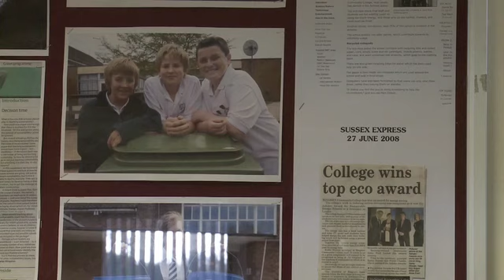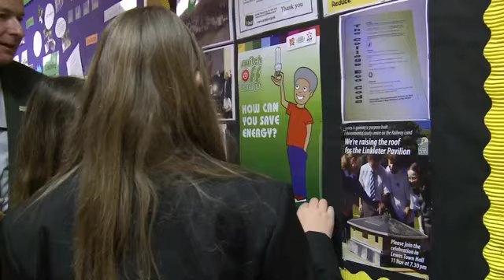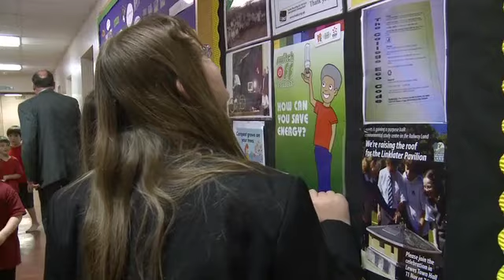DECC Feed-in Tariff Case Study: Ringmer Community College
Stephen Green shares his experiences on what it's like to be one of the first pioneering schools to use renewable energy sources, and the positive impact this has on the students.